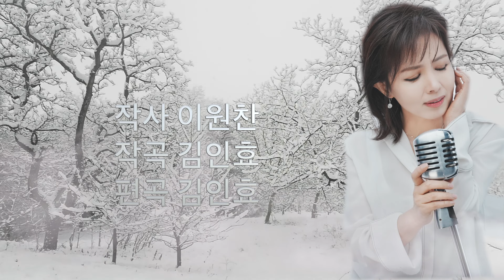운명이죠 나미애 2024 신곡 (2ver) /작곡 김인효/작사 이원찬/편곡 김인효